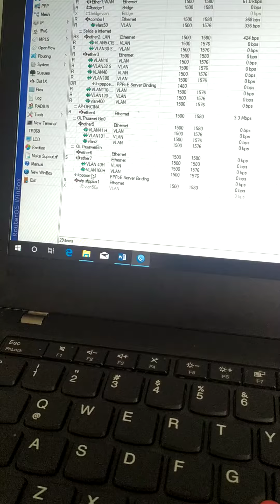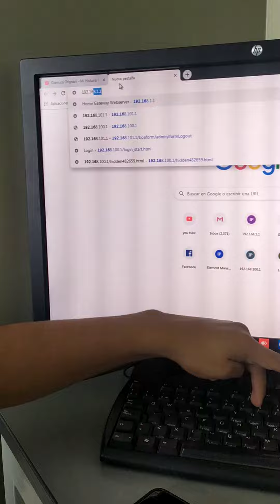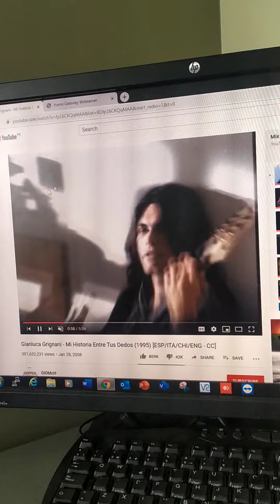Nodo EoC con OR 1550nm y MC para datos con vlan en el mikrotik y vlan en el esclavo.